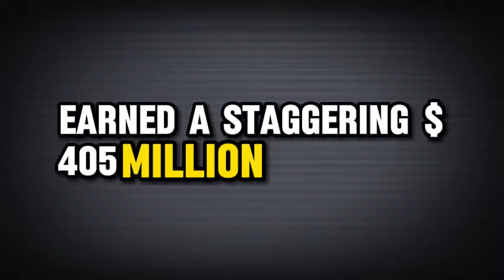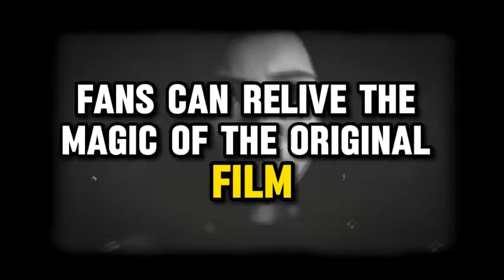Alita 2 trailer movie teaser news